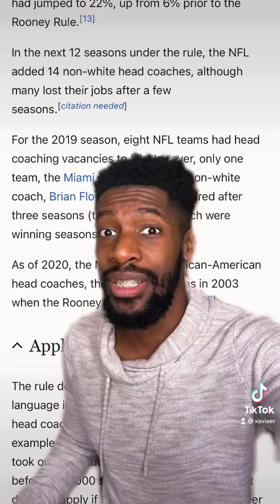Is There Racial Discrimination In The NFL?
You don't need to claim racial discrimination and this lawsuit proves that.